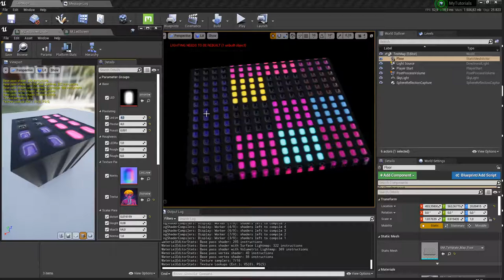[UE4] CRT screen shader